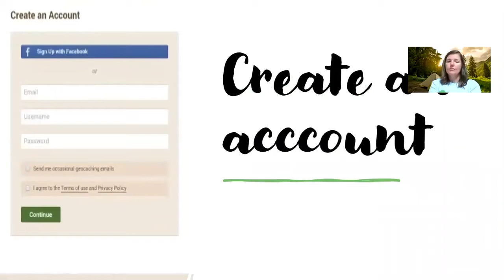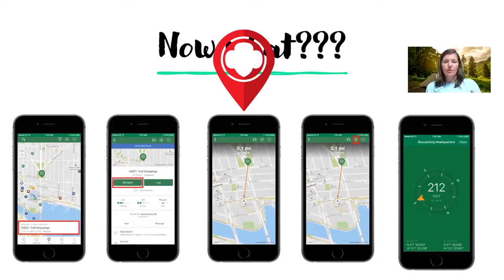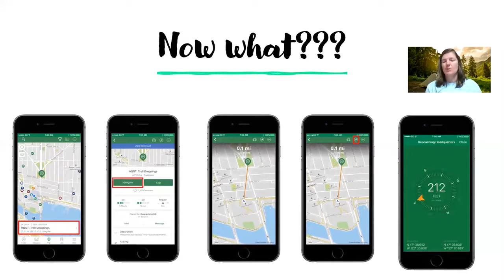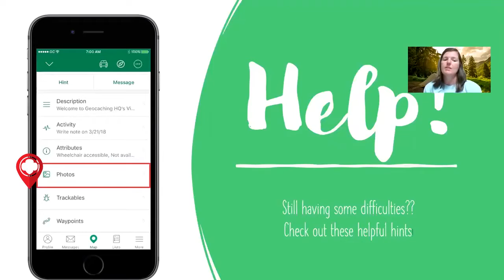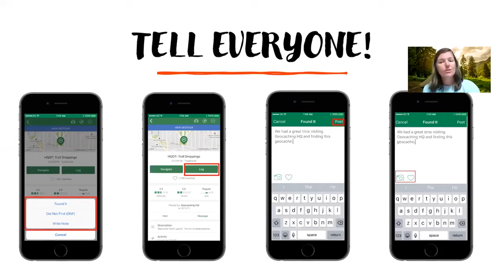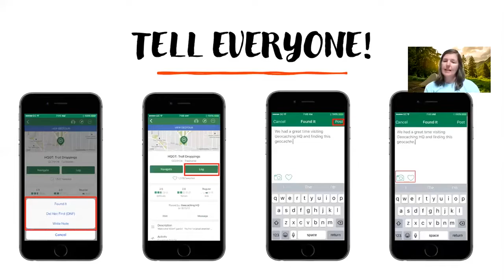Got to "Cache" Them All - Virtual Troop Meeting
Do you love a good scavenger hunt, what about technology too? Join us for this week's Got to "Cache" Them All Virtual Troop Meeting.

Girl Scouts of all ages will love to take part in this troop meeting as we head outdoors to go on a high-tech geocaching treasure hunt.

Geocaching is your chance to be part global explorer, and part undercover detective. When we are finished with this adventure girls and their families will be ready to learn, do and grow!